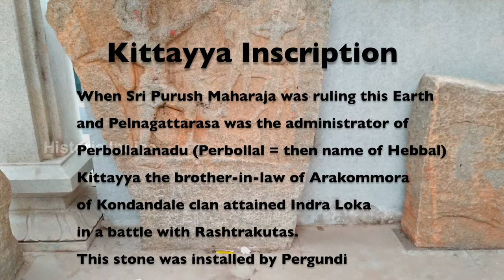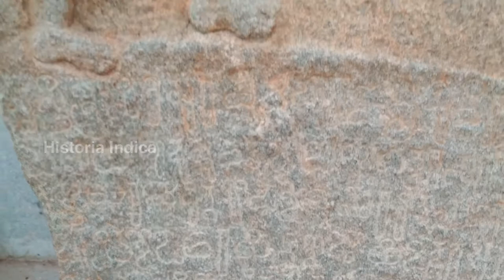Hebbal Kittayya Stone Inscription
Kittayya inscription stone is located in Hebbal area of Bangalore. It is the oldest stone inscription found in Bangalore. It narrates the story of Kittayya, a resident of Bengaluru who died in a battle protecting Hebbal region in the 8th century AD.